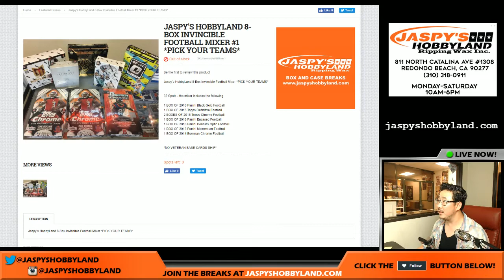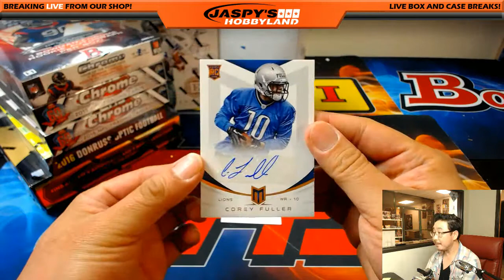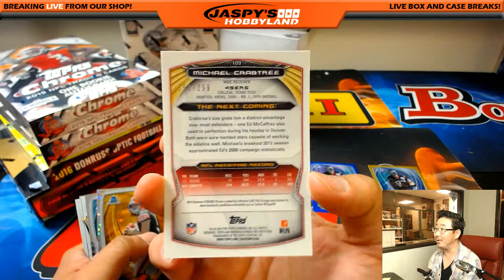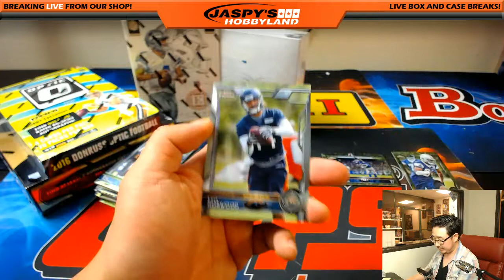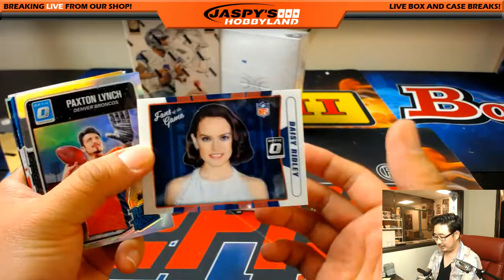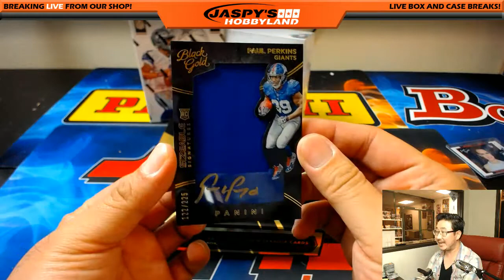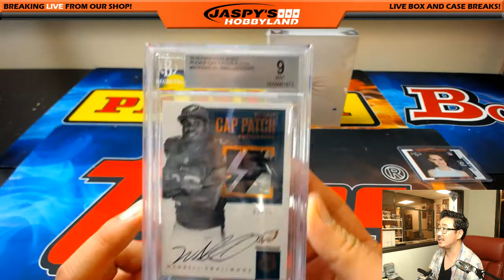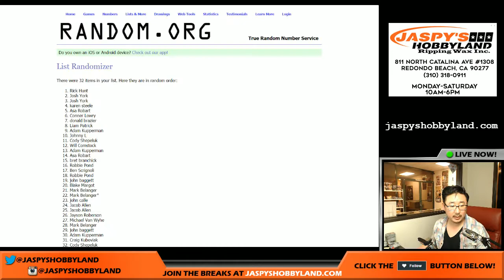Sat., 6/3/17 - #1 - Jaspy's 8Box Invincible Pick-Your-Team NFL Football Mixer